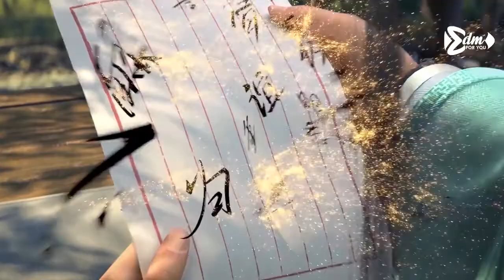Alan Walker (Remix) || New EDM 2021 || Best Animation Music Video Full HD 1080p | #2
Alan Walker (Remix) || New EDM 2021 || Best Animation Music Video Full HD 1080p
♫ Tracklist:
00:00 MuraD - Stay
03:35 Mihir Jha ft. MuraD - Dark Sky
08:04 Mihir Jha - Andromeda